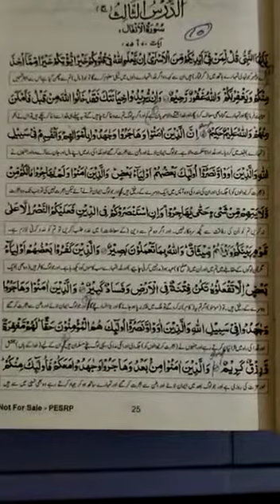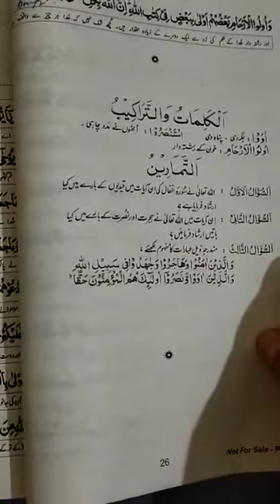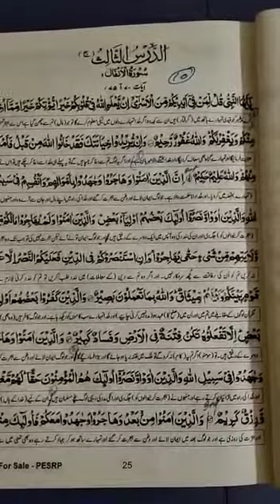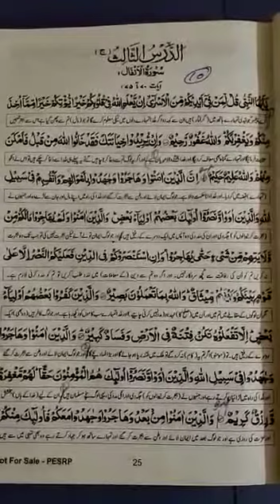9th Islamiat Sura.i.Anfal ayat 71 onwards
Islamic study